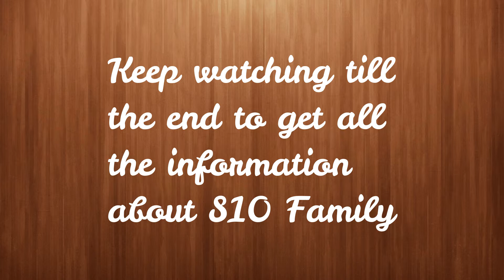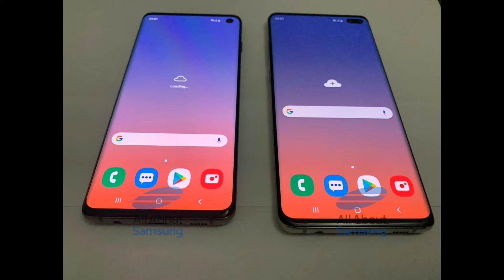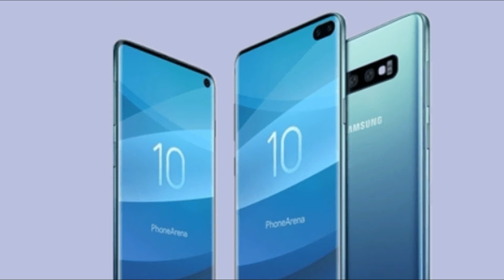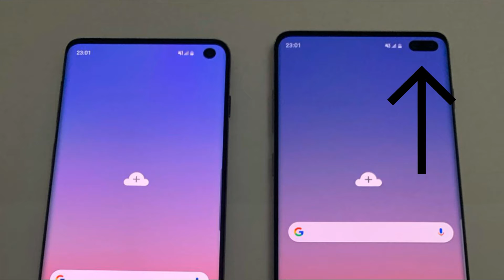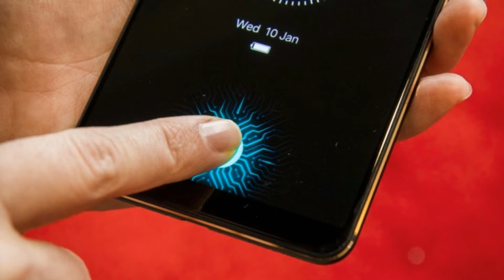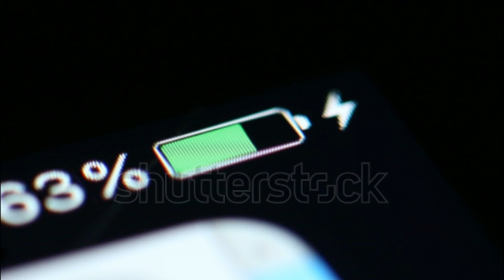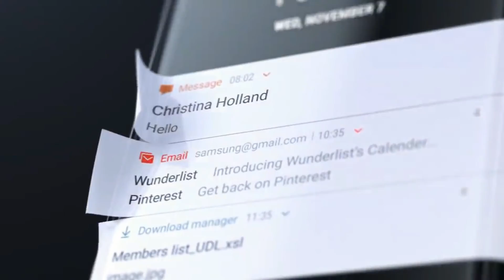(हिन्दी वीडियो) Samsung Galaxy S10 : Final confirmed details - This is it 🔥🔥👌👌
Ishan Agarwal on Twitter
VenyaGeskin on Twitter
Roland Quandt on Twitter
Evan Blass on Twitter
Phone Arena Website
MySmartPrice Website
All About Samsung Website
GSM Arena Website
Qualcomm Official YouTube
Marques Brownlee YouTube
Samsung Official YouTube
Google Official YouTube

1. MY CAMERA

2. MY PHONE

3. MY TRIPODS

4. MY LAPTOP

5. MY CHAIR

6. LAPTOP COOLING PAD, KEYBOARD

7. MY SPEAKERS

Please help us to grow our channel & our online media company - Versatile Knowledge by buying from the following links -

NOTE : All content used is copyrighted to Versatile Knowledge,
authorization is not allowed. Respect original content !!